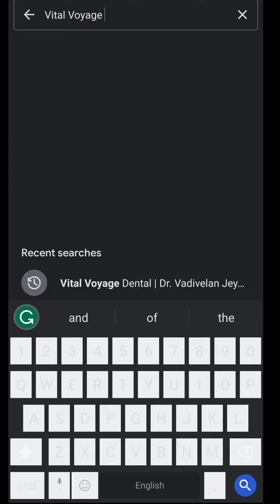Location of best dentist hospital in Chennai | Dental Implants and Aligners | Smile Designing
Vital Voyage Dental Health Care, Chennai is one of the top dental hospitals in Chennai which created happy and healthy smiles in 1200+ families over the past 9 years and 5 Stars ratted by our beloved patients.
Our chief dental surgeon Dr. Vadivelan Jeyachandran as one of the leading dentist in Chennai for the cosmetic smile designing procedures with Invisalign, affordable Invisible braces, dental implants, veneers, gummy smile correction, and smile correction with dental bondings, he always happy to listens to every patient need and make the treatment plan and every step of the all the dental procedures. He always gives beyond the expectation to his all patients and that is one of the main reasons he is the top dentist in the Mandaveli Mylapore area in Chennai city. Are you looking for the best cosmetic dentist in Chennai, just reach us at any one of the below-mentioned links to get in touch with him, Or just do follow him directly at his Instagram page (link given below) Insta ID: @dr.vadivelan_jeyachandran

In Vital Voyage Dental, we have a team of Super specialists as consultant doctors for Oral and Maxillofacial Surgery, Orthodontics, Invisalign Provider, Pedodontics, Prosthodontics, Periodontology, Oral Medicine, and Oral Pathologist.

We have a Dedicated dental team for Home Dental visits in Chennai and Online Consultation.

Our clinic located in Chennai and Salem city

CHENNAI (HEAD OFFICE)
Vital Voyage Dental Health Care,
#37/18, 4th Trust Cross Street,
Mandaveli,
Chennai - 600 028.

SALEM BRANCH
Dr. VJ Dental Studio | Dr. Vadivelan Jeyachandran best implant dentist in Salem